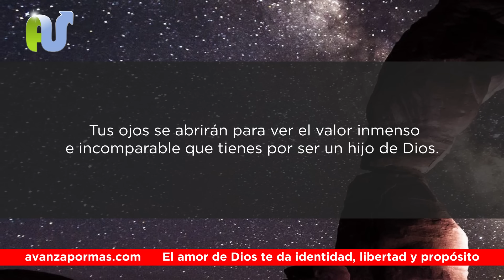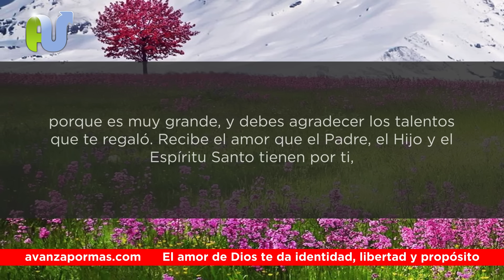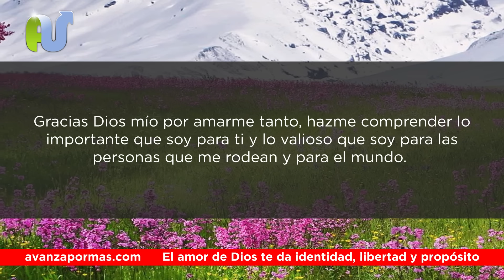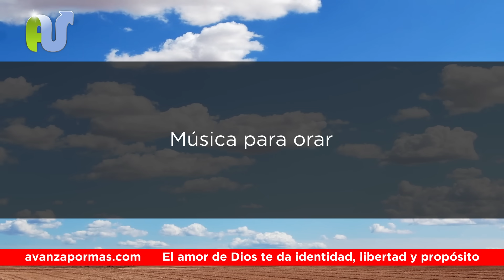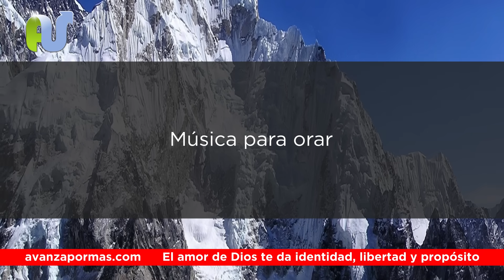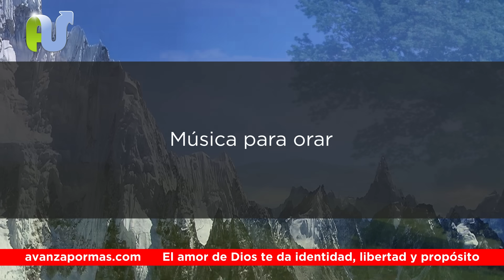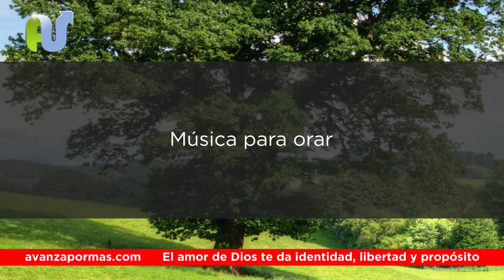ORACION de la MAÑANA Para Tener un Día de Propósito, Libertidad e Identidad en Dios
Dios te da identidad, libertad y propósito para que tengas un día bendecido en esta mañana. Recibe esta importante revelación de la palabra de Dios para ti.